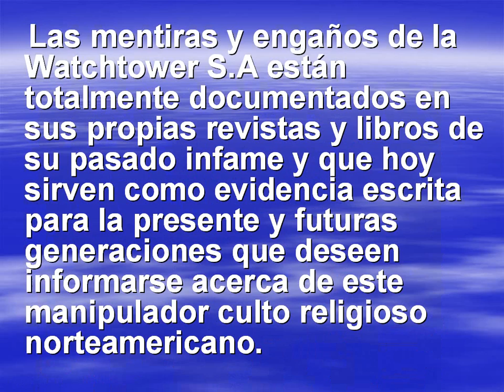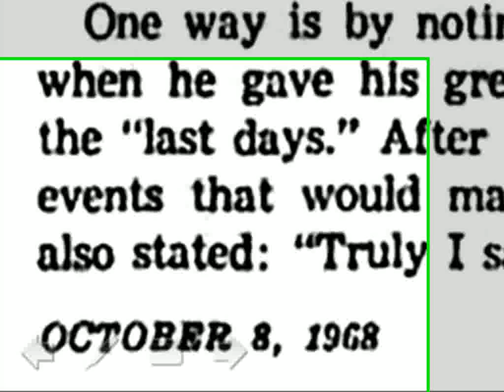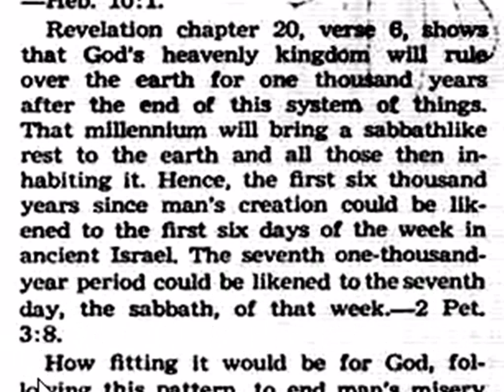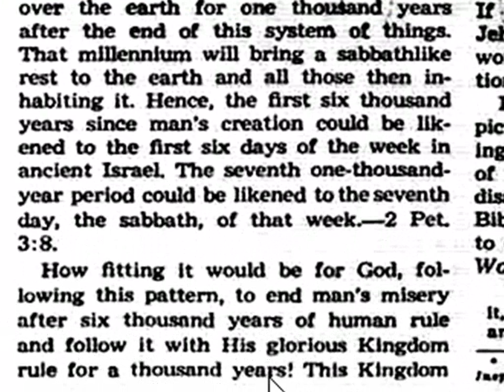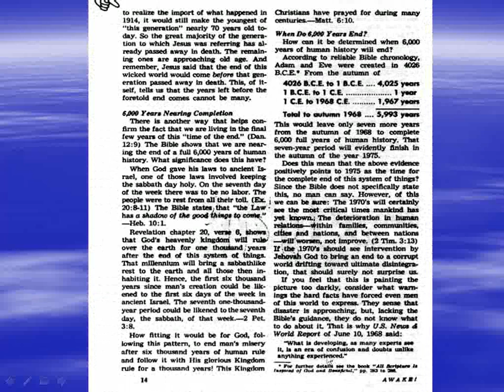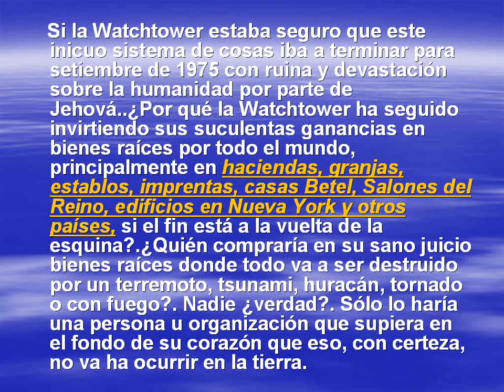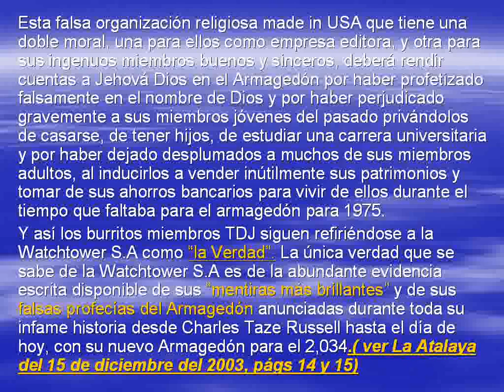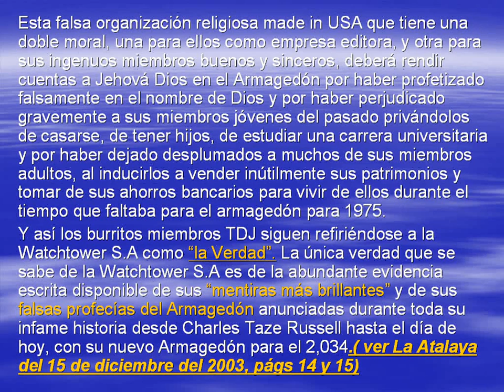Testigos de Jehová(Sus mentiras están muy bien documentadas para la posteridad)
Las mentiras y engaños de la Watchtower S.A están totalmente documentados en sus propias revistas y libros de su pasado infame y que hoy sirven como evidencia escrita para la presente y futuras generaciones que deseen informarse acerca de este manipulador culto religioso norteamericano.